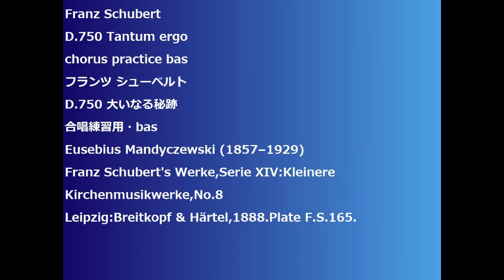Franz Schubert D.750 Tantum ergo chorus practice bas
Franz Schubert
D.750 Tantum ergo
D.750 大いなる秘跡
Franz Schubert's Werke,Serie XIV:Kleinere Kirchenmusikwerke,No.8